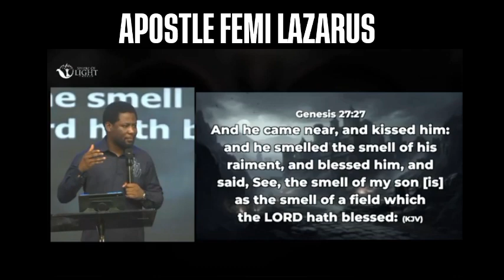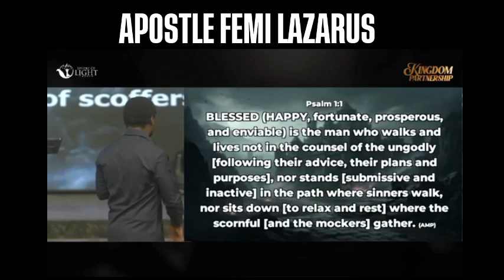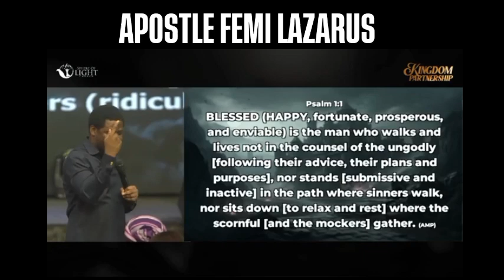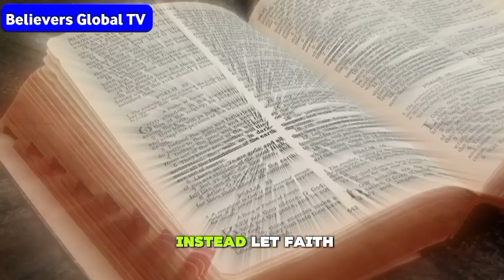HOW THE BLESSING WORKS WITH APOSTLE FEMI LAZARUS